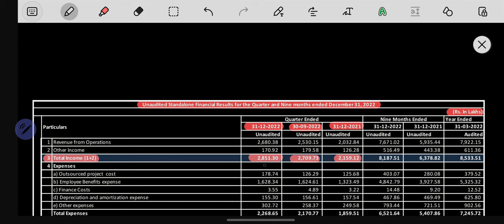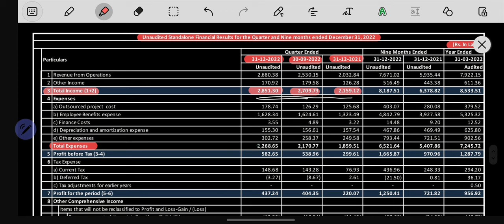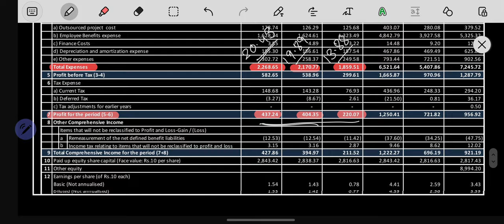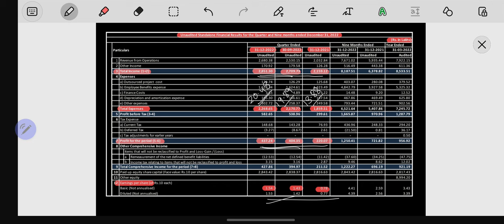CYBERTECH FY'23 Q3 result || CyberTech share latest news || Dec'22 quarterly result